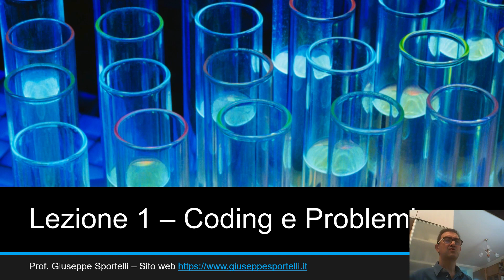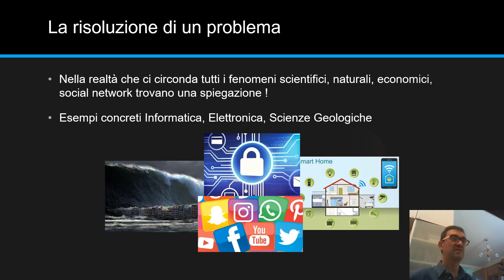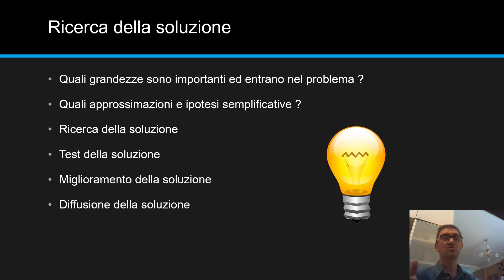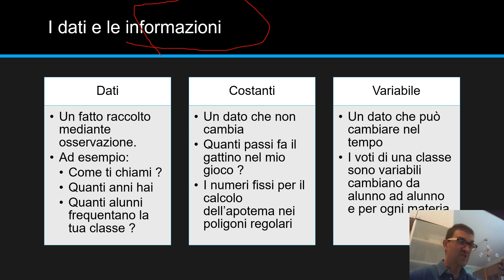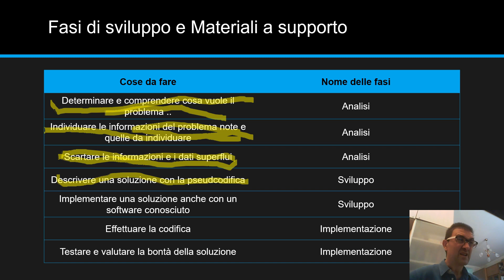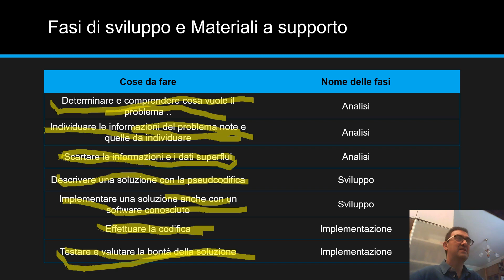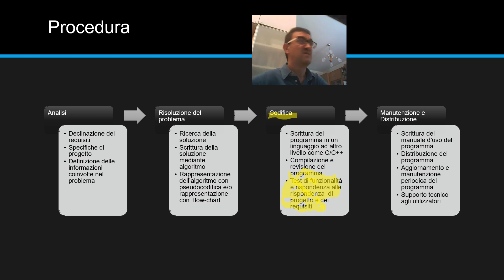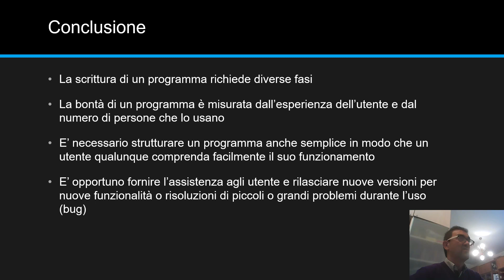Il Coding e il Pensiero Computazionale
Corso Dall'Algoritmo al C++ Base - Lezione 1 il Coding
Canale dedicato al mondo della Programmazione e dell'Informatica in generale.
Argomenti di maggior rilievo:
Linguaggi di Programmazione C e C++ dall'algoritmo al programma;
Programmazione C e C++ argomenti avanzati strutture dati e programmazione ad oggetti.
Reti Informatiche dalla Teoria alla Pratica con Packet Tracer e tanto altro.
Sistemi Operativi - Teoria e Pratica.
Inoltre nel corso sono presenti esercizi di valutazione di codice C++ detti laboratori virtuali.